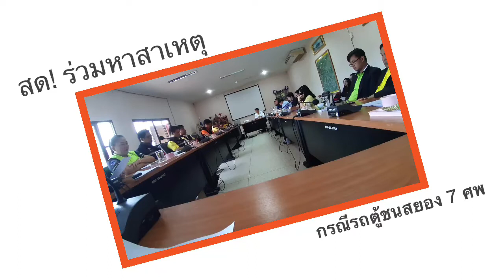ร่วมวิเคราะห์สาเหตุ รถตู้ ชนสยอง 7 ศพ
นพ.เจษฎา ธนกิจเจริญกุล
หัวหน้าทีมสอบสวนควบคุมโรค กรมควบคุมโรค
ทีมสอบสวนสหวิชาชีพ กรมควมคุมโรค
และ ศปถ.อำเภอวารินชำราบ